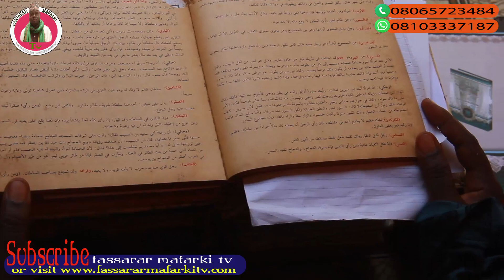FASSARAR MAFARKIN AYABA